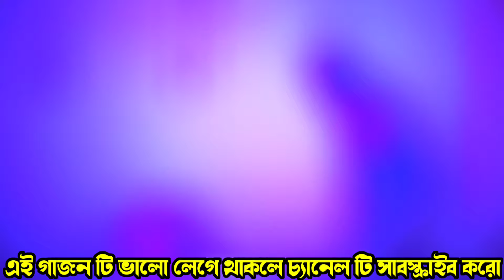2024 Harisadhan Mondal New Gajon || শুকুনির ঘরে বাঘিনী || হরিসাধন নতুন গাজন গান || ভোরের আলো গাজন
2024 Harisadhan Mondal New Gajon || শুকুনির ঘরে বাঘিনী || হরিসাধন নতুন গাজন গান || ভোরের আলো গাজন

Your Qurice :-
শুকুনির ঘরে বাঘিনী
2024 Harisadhan Mondal New Gajon
harisadhan mondal new gajon
new gajon 2024
harisadhan mondal new gajon 2024
ভোরের আলো গাজন সংস্থা
gajon 2024
2024 harisadhan new gajon
harisadhan mondal 2024 new gajon
harisadhan mondal gajon
হরিসাধন এর নতুন গাজন
harisadhan 2024 gajon
new gajon
সুকুমার হালদার নতুন গাজন
harisadhan mondal new gajon 2023-24
harisadhan mondal new gajon 2023
harisadhan mondal gajon 2023
gajon gaan
গাজন গান
gajon